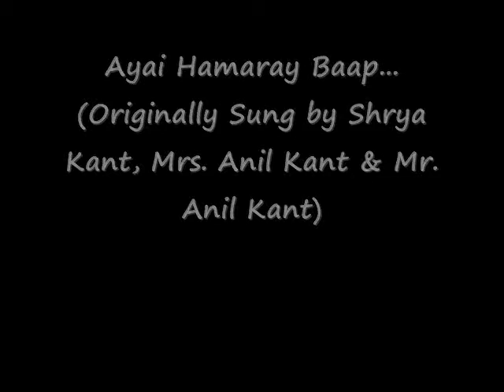Ayai Hamaray Baap... (icpf4all) - HD